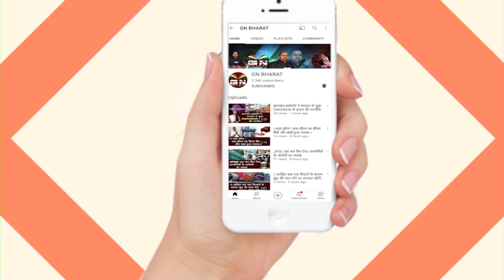1932 खतियान हेमंत सोरेन का राजनीतिक स्टंट है, देखिए JDU के प्रदेश प्रभारी अशोक चौधरी ने क्या कहा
1932 खतियान हेमंत सोरेन का राजनीतिक स्टंट है, देखिए JDU के प्रदेश प्रभारी अशोक चौधरी ने क्या कहा